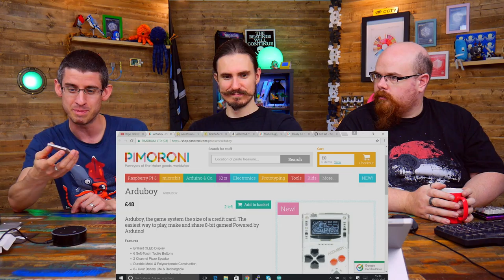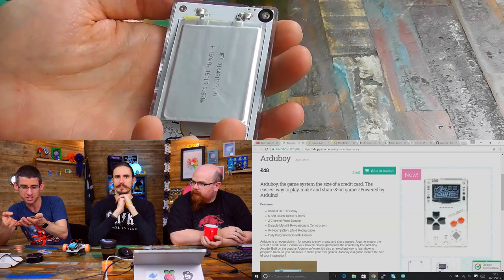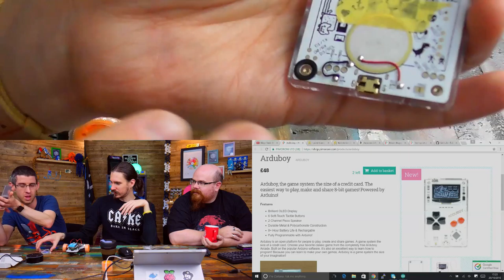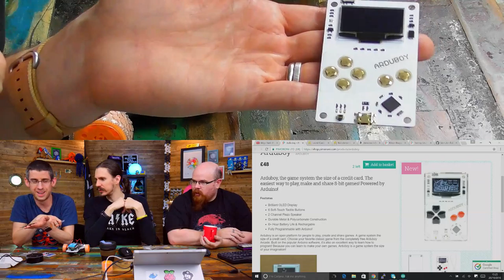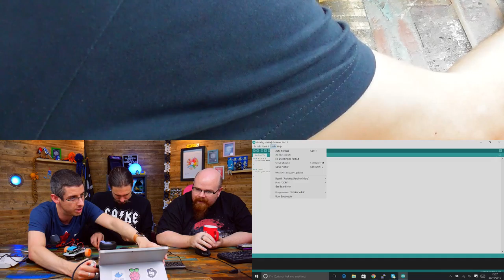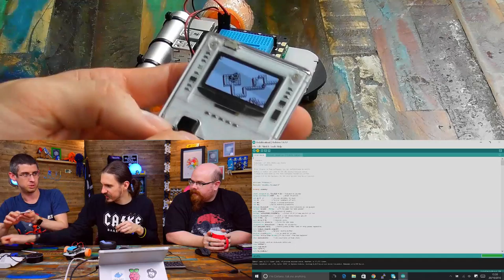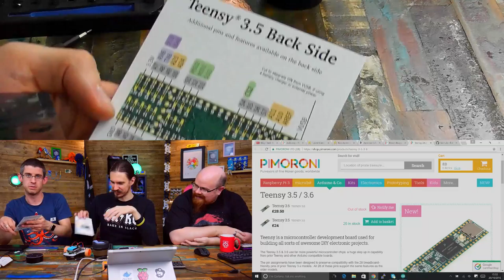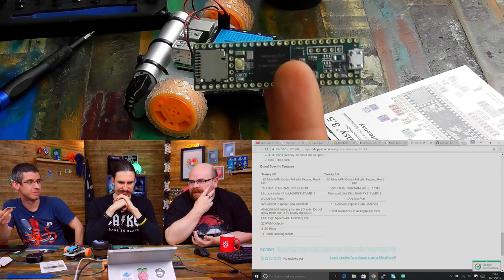Bilge Tank 061 - Arduboy and Amazon Echo Dot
This week, we look at the insanely cute and fun Arduboy and the Amazon Echo Dot.

Amazon Echo Dot